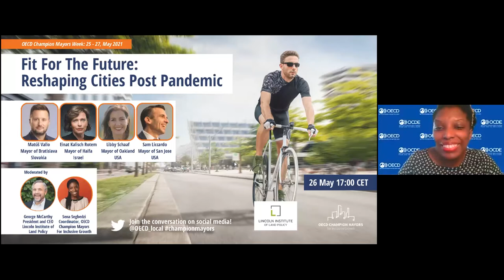Fit For Future: Reshaping Cities Post Pandemic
COVID-19 highlighted the necessity of accessible multi-purpose urban spaces in cities. Through initiatives like the rapid expansion of cycling infrastructure, the reclaiming of street space for pedestrians, adapting regulations for outdoor dining and schooling, and pop-up recreational space, plus growing discourse around the 15-minute city the crisis has accelerated the shift to more liveable cities. Moreover, the changing context of the traditional workplace and reliance on digital facilities and facilitation has the potential to change commuting patterns and opens up the discussion of how to reimagine the built environment. This session explored strategies rethinking public space and reshaping urban landscapes in ways that generate benefits for everyone and future-proof the city.

Speakers:
Matus Vallo, Mayor of Bratislava, Slovakia
Einat Kalisch-Rotem, Mayor of Haifa, Israel
Libby Schaaf, Mayor of Oakland, USA

Moderators:
Sena Segbedzi, Coordinator Champion Mayors, OECD
George McCarthy, President and CEO, Lincoln Institute of Land Policy

Note:
Sam Liccardo, Mayor of San Jose, USA, was unable to join the webinar.